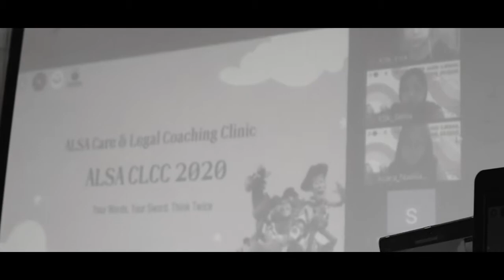[EVENT REVIEW] ALSA CARE & LEGAL COACHING CLINIC 2020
ALSA Care and Legal Coaching Clinic (also widely known as ALSA CLCC) is an annual social event created by ALSA Indonesia National Board and held by all Local Chapter of ALSA Indonesia that involves the society in promoting legal awareness, study of law, and legal assistance. This year we held this event with the Child Bullying theme and the tagline is “Your words, your sword. Think twice.”
For ALSA CARE we collaborated with BEM KM FAKULTAS PSIKOLOGI UNAIR to educated 15 kids from Yayasan Yatim Piatu Nurhidayatullah Surabaya about child bullying and its legal protection.
While for ALSA LEGAL COACHING CLINIC we held an online talk show that discussed about child bullying in pyschology and law perspective with Yoyon Sukaryono, SH., MH. (Pembimbing Kemasyarakatan Pertama BAPAS Kelas I Surabaya), Margaretha, S.Psi., P.G.Dip.Pysch., M.Sc (Dosen Fakultas Psikologi Universitas Airlangga) and Brandon De Angelo (Influencer) as the speakers.
We also held an opening ceremony in a semi-offline, meaning the organizing committees and the Local Board gathered around in Yayasan Yatim Piatu Nurhidayatullah and went live stream trough Zoom Meetings.